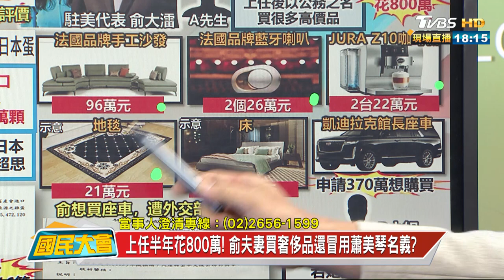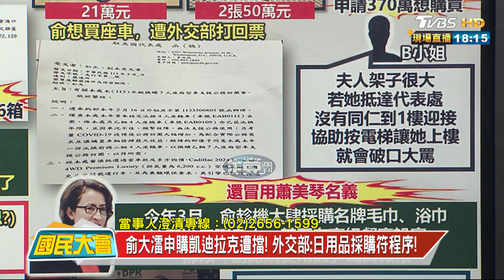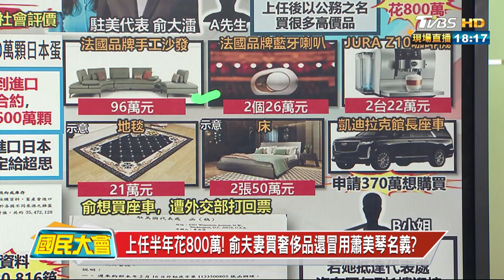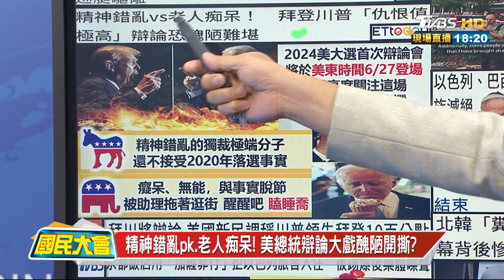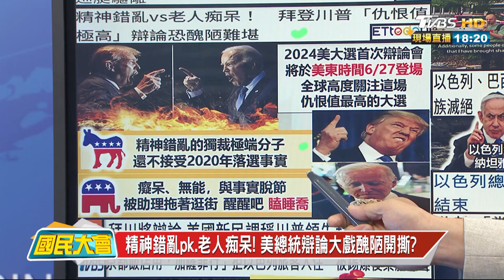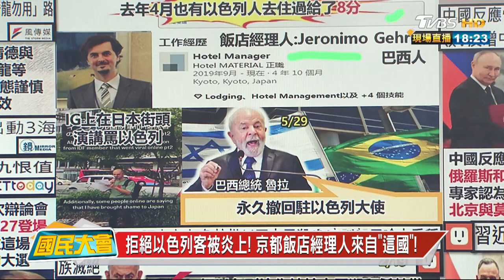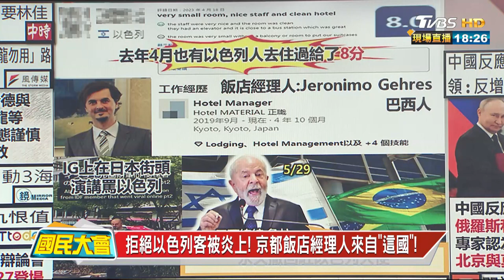精神錯亂pk.老人痴呆! 美總統辯論大戲醜陋開撕? 國民大會 20240625 (2/4)